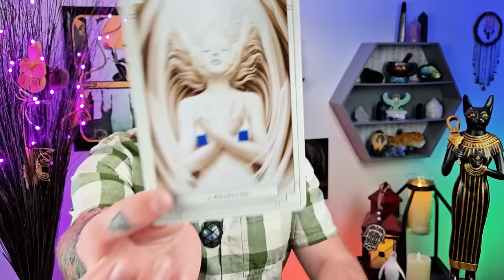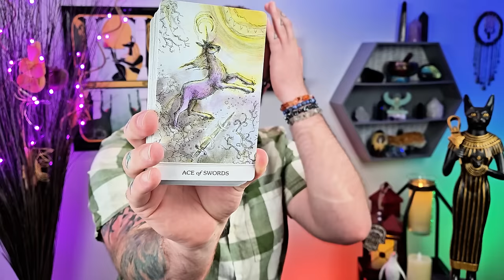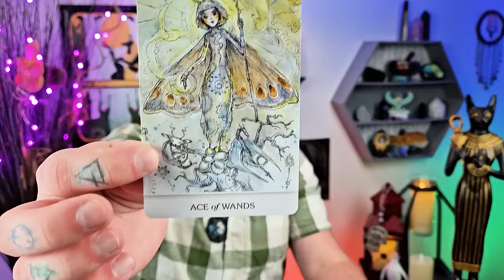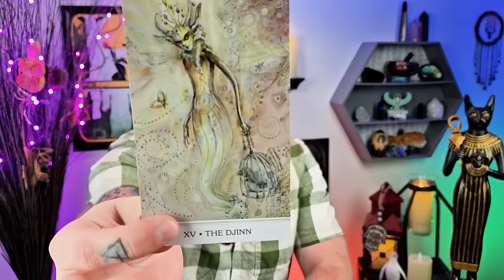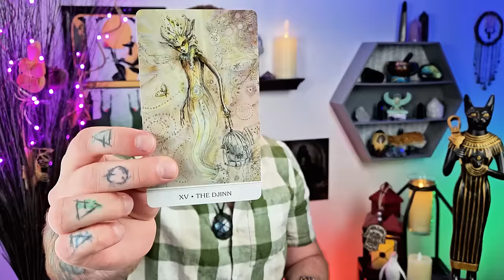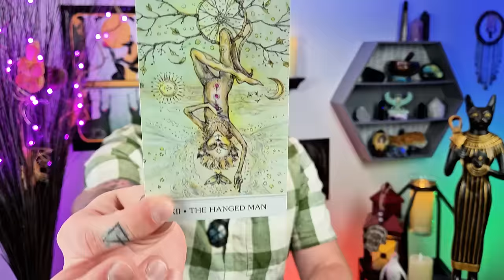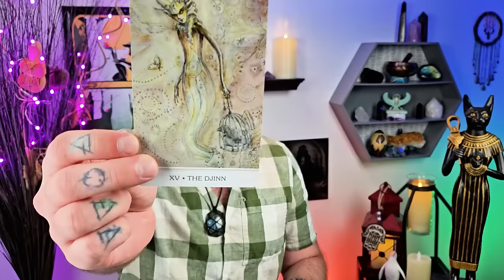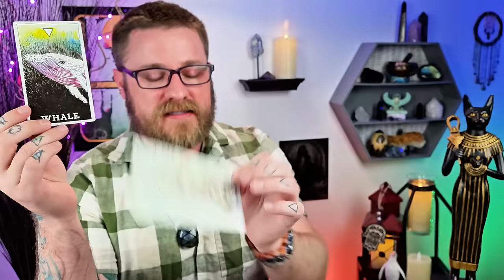Libra - This Forced Break Is Not Meant To Break Your Spirit. You Are TITANIUM 😘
Decks used:
Fortuna Tarot - Etsy
8 Bit Fantasy Tarot - Etsy

libra tarot tarotreading Libra Sun, Libra rising, Libra ascendant, Libra Moon, Libra Venus, Libra love, Libra career